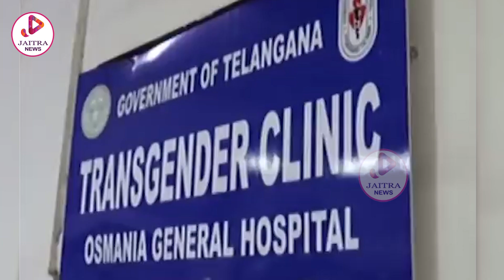ట్రాన్స్‌జెండర్లకు స్పెషల్| Free treatment for Transgenders In Osamania General Hospital |JaitraNews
Jaitra News is an official Youtube Channel which will constantly keep you updated with
the latest breaking news, trending topics, entertainment videos, viral  videos,

Stay updated with latest happenings and other social media viral